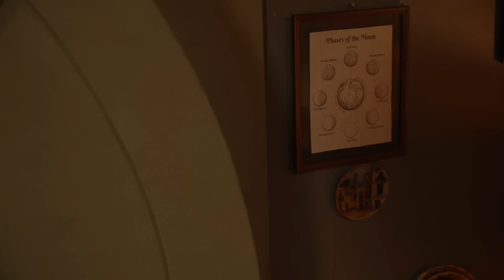Père Rêveur teste le RC Kombat Mission devant le Coffre de saint-Nicolas ! | Épisode 3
Publicité pour le Gear2Play RC Kombat Mission - Lasergame Battle

Père Rêveur n’aime toujours pas la machine à rêves. Un peu maladroit, il la casse. Mais ce n’était pas ce qu’il voulait faire ! Mini-Génie pourra-t-elle faire en sorte qu’ils puissent trouver et tester les autres cadeaux ? En tout cas, les voitures de course du Lasergame Battle Gear2Play RC Kombat Mission ont l’air géniales.

Tu ne sais pas encore ce que tu vas demander à saint Nicolas ?

Toi aussi, tu es fan de DreamLand, comme saint Nicolas et père Rêveur ?

DreamLand est une chaîne de magasins pour toute la famille et toutes les saisons. Elle propose un vaste choix de jouets, de jeux d’extérieur, de fournitures scolaires, d’articles de gaming et multimédias, de livres et de B.D. et bien plus encore. DreamLand se veut une source d’inspiration pour les enfants et leur famille, et les invite à s’amuser ensemble. Outre un webshop, DreamLand compte 48 magasins, dont 33 en Flandre et 15 en Wallonie.